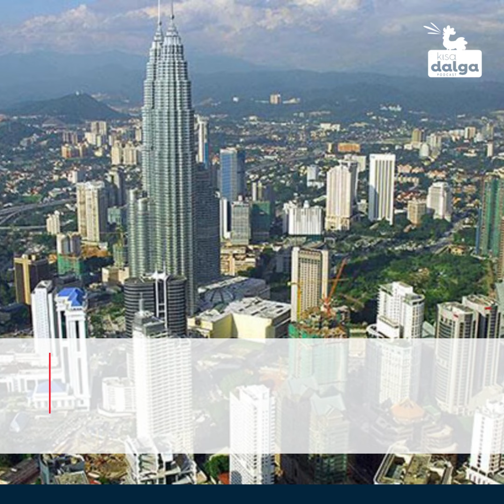1 Dakikada bugün ne oldu? | 30 Ekim 2021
📌 Cumhurbaşkanı Erdoğan, 5 bürokratı görevden aldı
📌 Kılıçdaroğlu'ndan "cumhurbaşkanı adayını belirledi" iddialarına yanıt: “Öyle bir şey yok”
📌 Erdoğan, G20 Zirvesi için Roma'da, Biden'le görüşme net değil
📌 Migros ve BİM fahiş fiyat cezasını mahkemeye taşıyor
📌 Zuhal Olcay'dan AKM sitemi: "Her ne kadar davet edilmediysek de açılışa, orası bizim zaten”
📌 Bilim Kurulu üyesi Prof. Dr. Şener: "Vaka sayısı 60 binlere çıkarsa kapanma gündeme gelebilir"
📌 Pfizer-BioNTech aşısı 5 - 11 yaş için FDA onayı aldı
📌 Ankara'da 11 yaşındaki Suriyeli çocuk öldürüldü
📌 Polonya, Belarus sınırına duvar örecek
📌 Malezya'da şirketlere kadın yönetici zorunluluğu getirildi

Ayrıntılar kisadalga.net adresinde